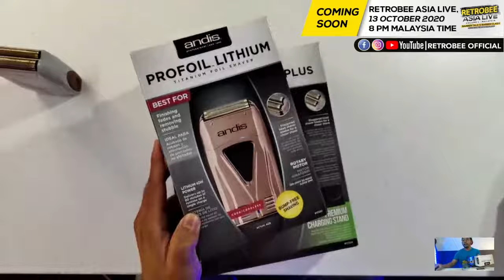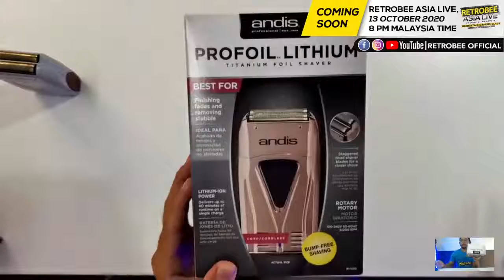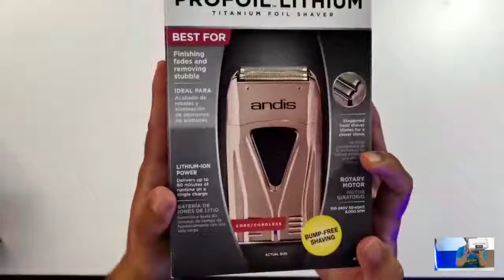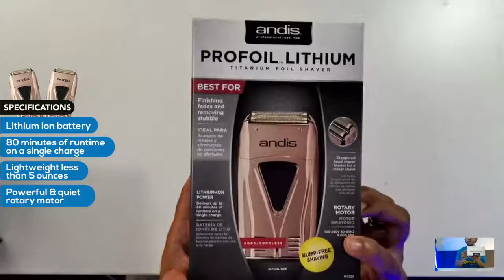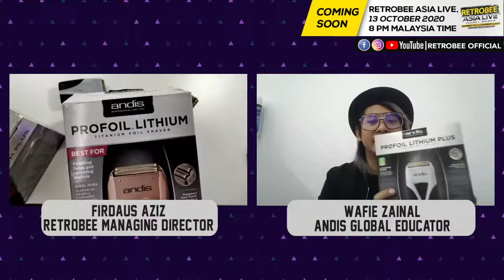Andis New Profoil LIVE UNBOXING (and tshirt giveaway)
Andis Profoil Copper 2020 Unboxing, with Andis Global Educator . Profoil Lithium Plus Copper